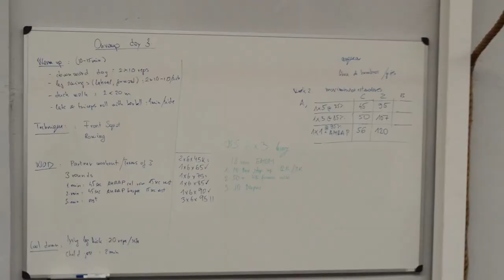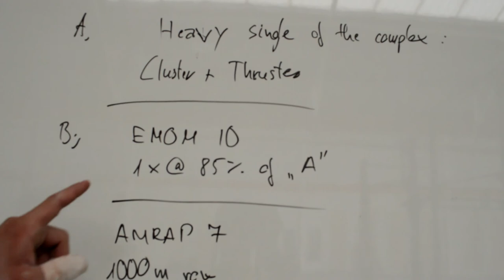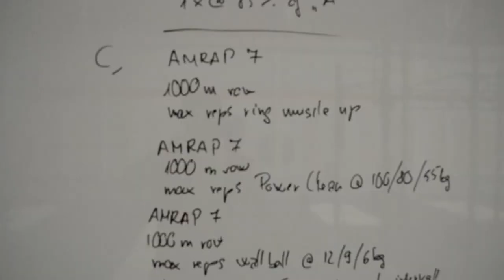Visito Nexo Crossfit - Un Box nuevo en valencia - Salveta Sport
Hola chicos, chicas, gente de toda raza, sexo y condición, bienvenidos al maravilloso mundo de youtube y de mi canal!

En esta ocasión os dejo con un pequeño vídeo que hice de mi visita a Nexo Crossfit, un Box oficial de Crossfit que han abierto unos amigos los cuales me invitaron para que lo viera y de paso entrenar con ellos.
A partir del 2 de septiembre estará abierto para el público y ese mismo día se hará la inauguración, está totalmente equipado y cuenta con atletas de la talla de Elia Navarro, campeona de muchísimas competiciones de Crossfit tanto en España como fuera de ella.